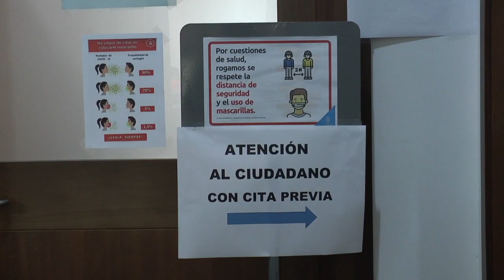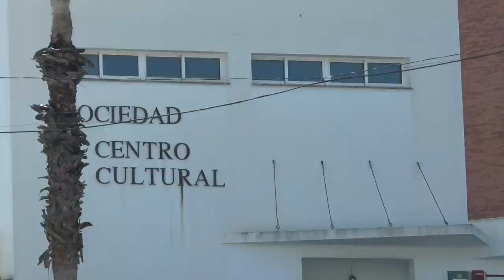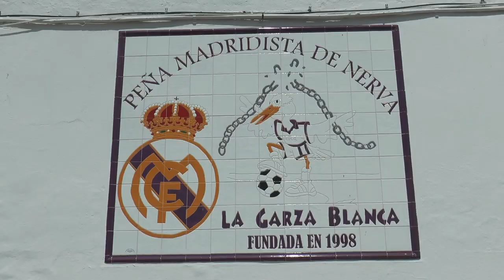Nerva inicia la fase 2 de desescalada con el anuncio de suspensión de sus fiestas mayores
Este vídeo trata de: Nerva inicia fase 2 desescalada con apertura de mercadillo y suspensión de fiestas y piscina.